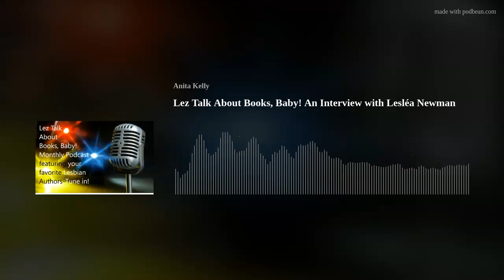Lez Talk About Books, Baby! An Interview with Lesléa Newman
This week I'm chattin' it up with award-winning author,
Lesléa Newman.  We talk about her latest books for children, The Fairest In The Land and The Babka Sisters.
Lesléa is the author of at least 92 children's books, including the trailblazing book, Heather Has Two Mommies.